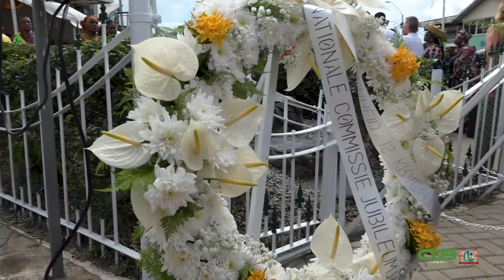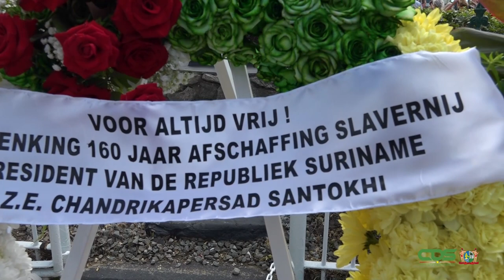NATIONALE HERDENKING 160 JAAR AFSCHAFFING SLAVERNIJ